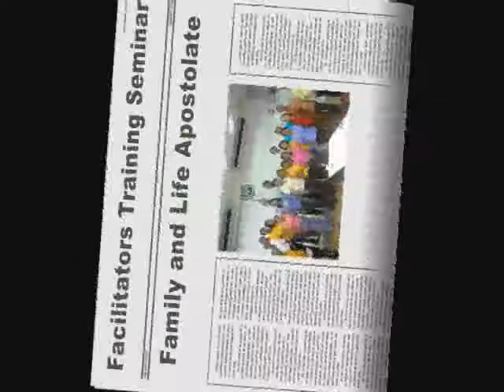Facilitators Training Seminar - F&LA - San Pedro Cathedral Vicariate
Family & Life Apostolate
October 5, 2008 @ EMCOR, Bajada, Davao City